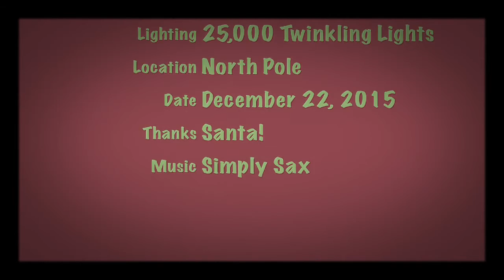Here Comes Santa Claus - Alto Saxophone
Here comes Santa Claus with his saxophone! Merry Christmas!

Saxmusicsa.wordpress.com